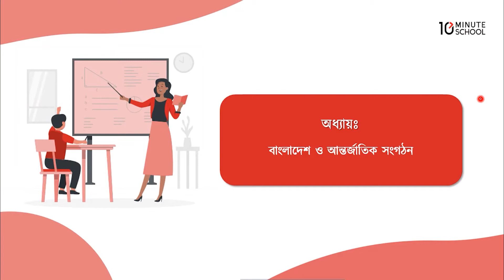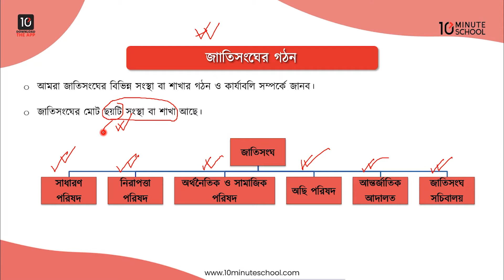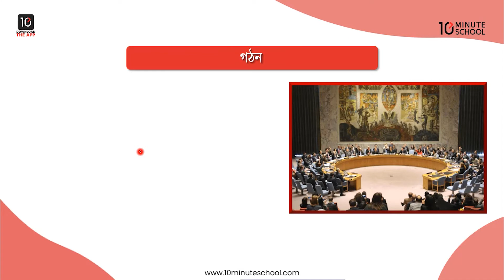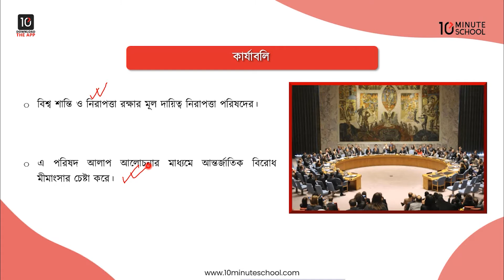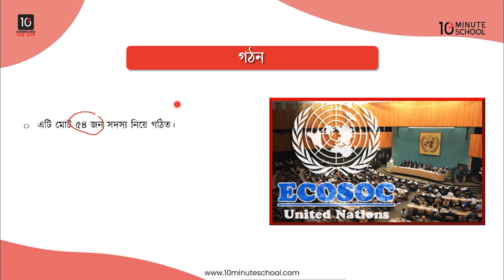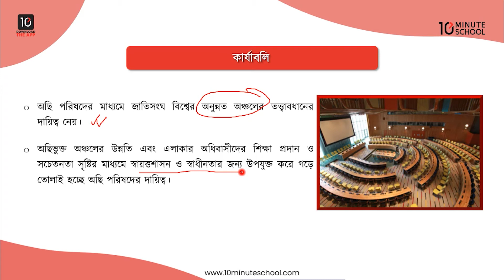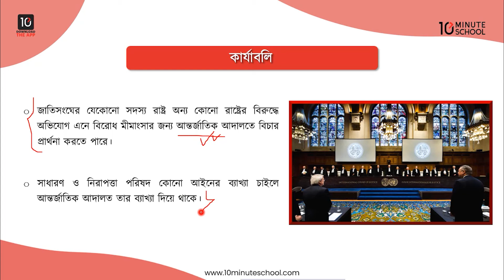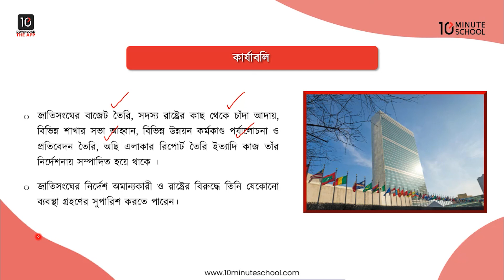অধ্যায় ১১: জাতিসংঘের গঠন (সাধারণ ও নিরাপত্তা পরিষদ, অর্থনৈতিক ও সামাজিক পরিষদ, অছি পরিষদ)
এসএসসি পৌরনীতি ও নাগরিকতা নিয়ে করা এই ভিডিওটিতে আলোচনা করা হয়েছে জাতিসংঘের গঠন, সাধারণ পরিষদ, নিরাপত্তা পরিষদ, অর্থনৈতিক ও সামাজিক পরিষদ, আন্তর্জাতিক আদালত, জাতিসংঘ সচিবালয় নিয়ে। আশা করছি ভিডিওটি দেখার মাধ্যমে আপনাদের উক্ত বিষয়ে পূর্নাঙ্গ প্রস্তুতি নিশ্চিত হবে। শুভকামনা রইলো।

00:00 Introduction
01:14 জাতিসংঘের গঠন
02:04 সাধারণ পরিষদ
03:58 নিরাপত্তা পরিষদ
06:32 অর্থনৈতিক ও সামাজিক পরিষদ
09:30 আন্তর্জাতিক আদালত
11:38 জাতিসংঘ সচিবালয়